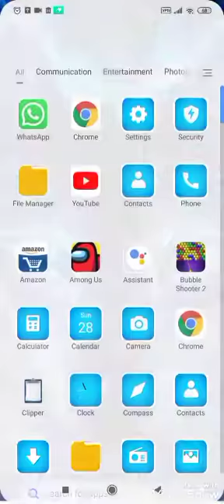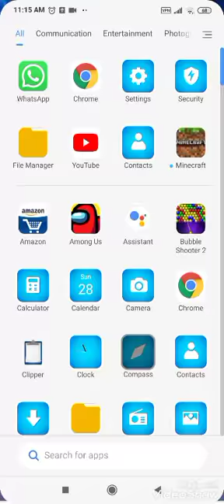how to fix app not installed 😱😱